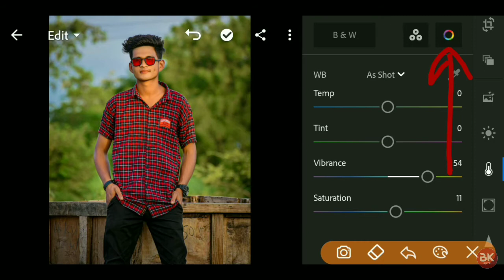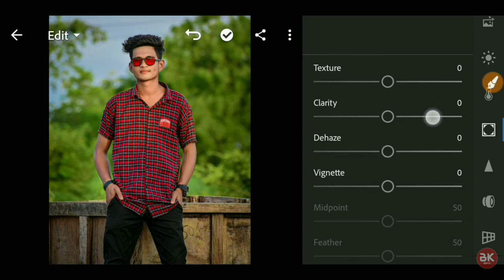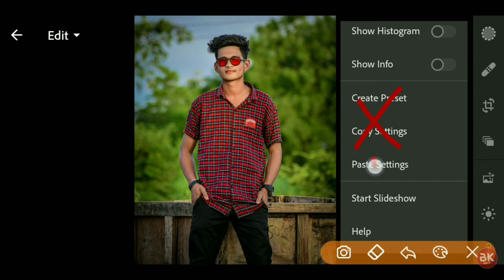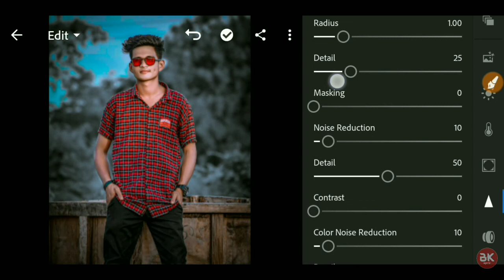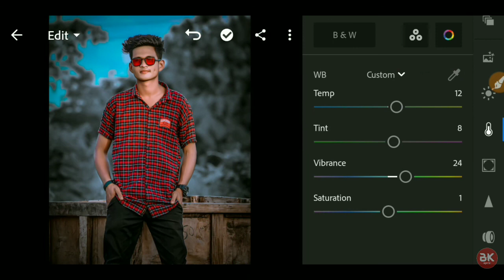Lightroom New Color Grading photo editing tutorial 2021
▶( Music Credit )